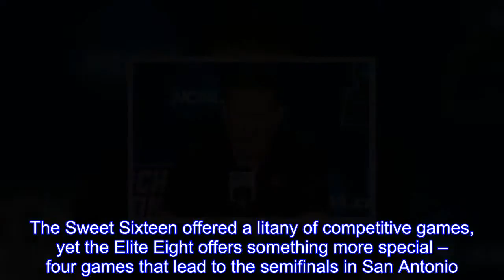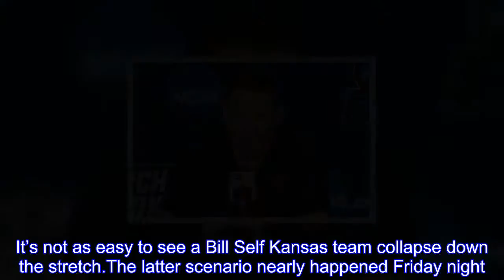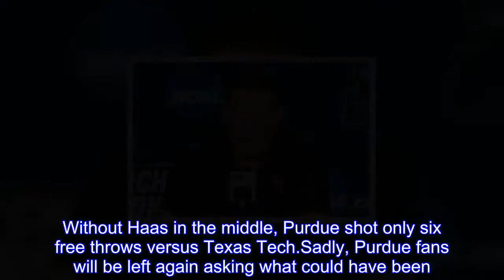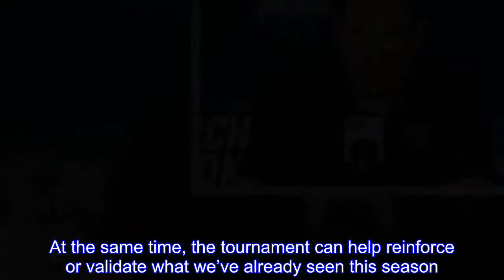Six biggest takeaways from Friday's Sweet Sixteen games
The Elite Eight is set and we’re just seven games away from crowning a champion.College basketball is coming down to the wire, with a few more tricks up its sleeve.The Sweet Sixteen offered a litany of competitive games, yet the Elite Eight offers something more special – four games that lead to the semifinals in San Antonio.The NCAA Tournament can feel chaotic, but this late in the month of March, things are starting to fall into place.The Cinderellas clearly have shown they belong and the top teams remind us all why they are so highly seeded.Looking back at Friday’s games can shed some light on what to expect in the rest of the tournament.Here are the six biggest takeaways:  Going into the Sweet Sixteen match-up between Duke and Syracuse, anyone could have pegged the game as one that would be slow and ugly.The slower and uglier the game looked, the more Syracuse would have a chance to steal a win.Both teams leaned on zone defenses, but Duke fared better offensively.The Devils committed fewer turnovers than Syracuse, shot and made more free throws, and dominated the paint.Freshman star Marvin Bagley went for 22 points and 8 rebounds — his third straight game with 22 points.Seven of his rebounds came on the offensive end, with the Orange zone unable to find and corral Bagley all night long.In the end, the game was slow and it was ugly, but Duke survived.West Virginia’s chances to upset Villanova rested on two possibilities: The Mountaineers needed their press to frustrate Villanova for all 40 minutes of the game, and they needed the Wildcats to have a tough shooting night.The two factors could have gone hand-in-hand, helping West Virginia sneak into the Elite Eight.The press was effective, forcing 17 Villanova turnovers.When the Wildcats did break the press, however, they were able to find the kinds of shots that makes their offense work.Villanova shot 13 of 24 from outside the arc, keeping West Virginia at arm’s length for the final quarter of the game.Villanova center Omari Spellman shot 4 of 7 on 3-point attempts.When he is stretching the defense to that extent, no one can slow down the Wildcats.3.Kansas goes up early and hangs on  The way Kansas scores, it’s easy to imagine the Jayhawks leading a charging comeback with outside shooting and stops on the defensive end.It’s not as easy to see a Bill Self Kansas team collapse down the stretch.The latter scenario nearly happened Friday night.Kansas led Clemson by 20 points with under 11 minutes to play.The Tigers chipped their way back into the game, getting as close as a four point deficit in the game’s final minute.Though Kansas never allowed Clemson to even get the game within one possession, the game was a perfect encapsulation of the highs and lows of Jayhawk basketball this season.Kansas is a team of runs and streaks, looking to ride a hot one to a national championship.This season, Purdue reached the top five of the AP Poll for the first time since 2010.That 2010 team was derailed when star